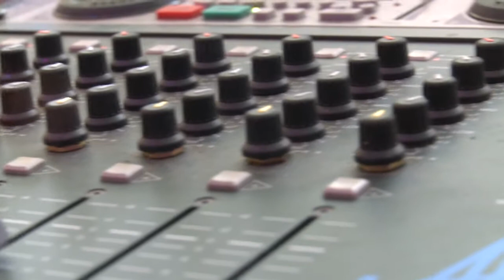Bruiloft Dj Anthony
Exclusieve Drive-in Show voor Uw bruiloft, bedrijfsfeest of themafeest.

Een sfeervolle impressie tijdens een bruiloft met Drive-in Show Dj Anthony.
Met een led verlichte drive-in en een videoclip party met de hits van vroeger tot nu.